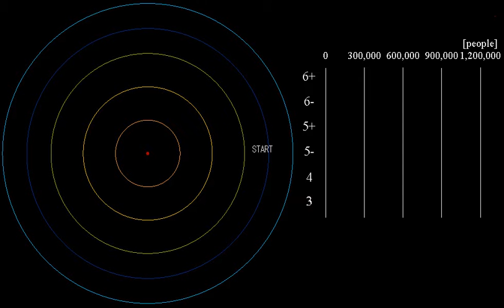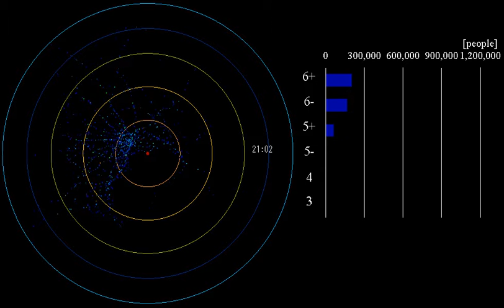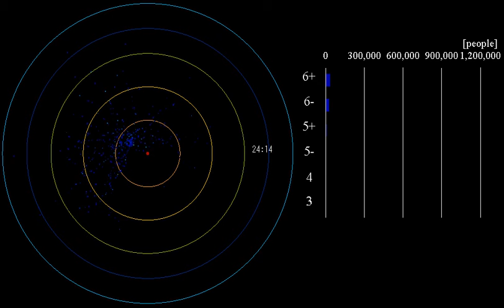首都直下地震による鉄道利用通勤・通学客の被害想定